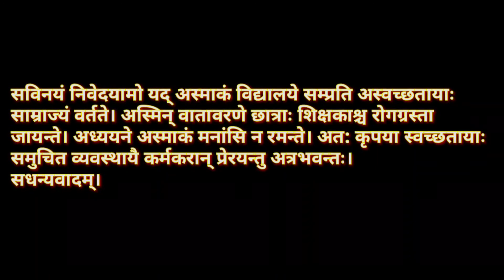विधालय सफाई के लिए संस्कृत में प्रार्थना पत्र, cleanliness application in Sanskrit, Sanskrit applica